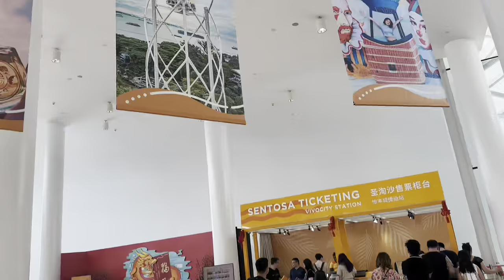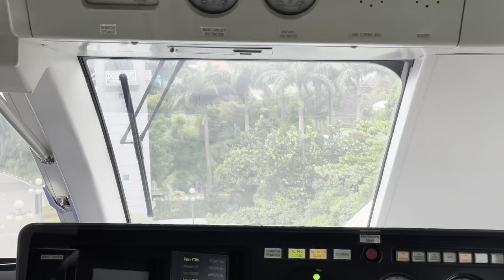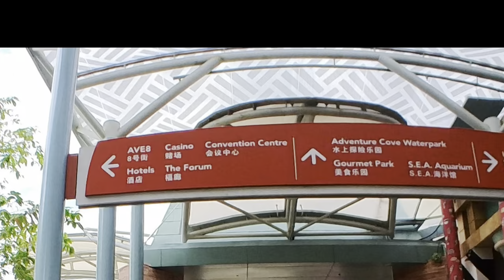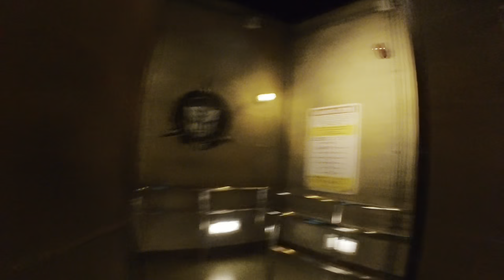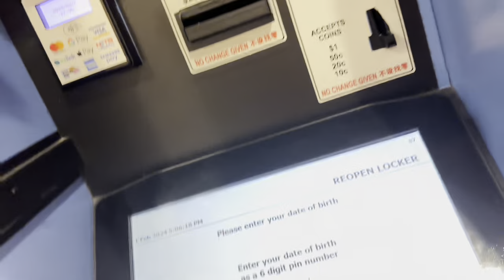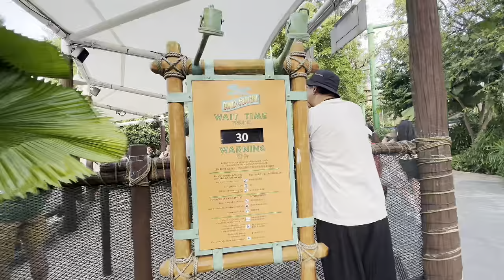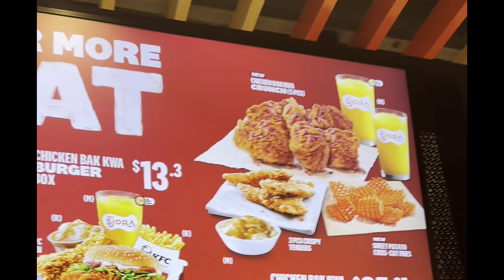Experience The Ultimate Singapore Work Adventure At Universal Studios!